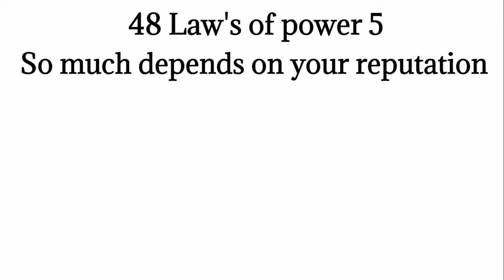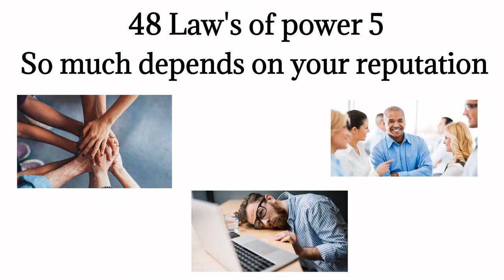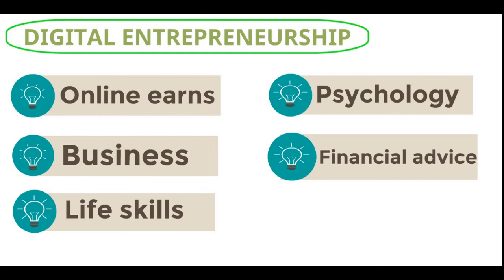Law 5: Tamil 48 Laws of power book review tamil 2022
get successful life skill in tamil |motivation | spirituality psychology
Law 5: Tamil 48 Laws of power book review in tamil (2022) gary kumanan

Let's Build a Community of Digital Entrepreneurs.

        I'm Gary kumanan Information Technologist (Digital Entrepreneur,Computer programmer, Online Marketer) and I wanted to share my knowledge in Tamil and spread Digital entrepreneurship!

We provide everything you need to know about Online business, making money online, Entrepreneurship,psychology,life skills,sharemarketing,financial advice and more!

love u tamil whatsapp status love failure tamil motivation top 5 tamil love bgm ringtones